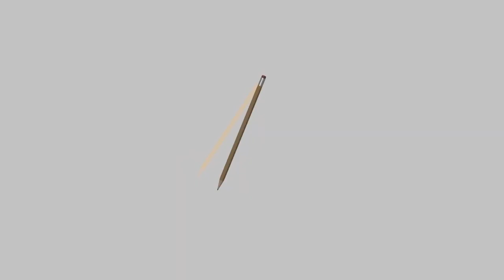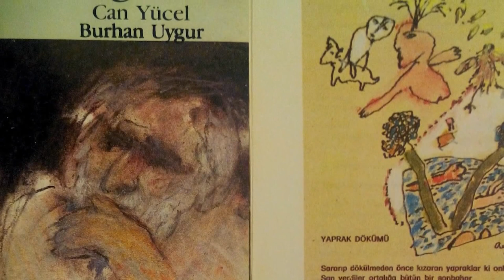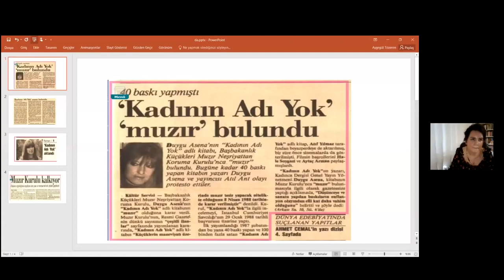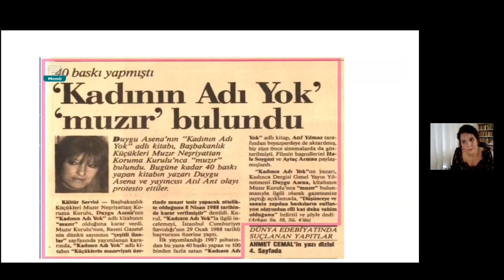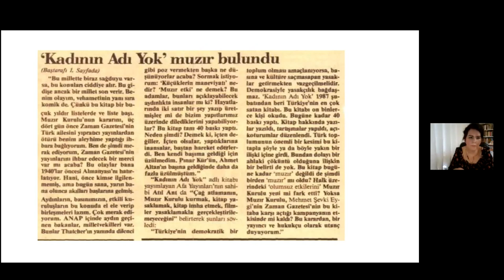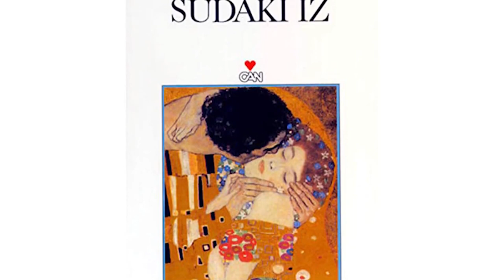Kıraathane Kitap Şenliği-Darbelerle Yasaklanan Kitaplar Etkinliği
Susma Platformu olarak 12 Eylül’ün 40. yıldönümünde darbelerden sonra sakıncalı bulunmuş, yasaklanmış, toplatılmış kitaplar üzerine yazarlar, yayımcılar ve şairler ile konuştuk, bu kitaplardan pasajlar okuduk. Ayşegül Tözeren’in Duygu Asena’yı, Gaye Boralıoğlu’nun Sevgi Soysal’ı, Mehmet Altan’ın Ahmet Altan’ı, Ragıp Zarakolu’nun Dido Sotiriyu’yu, Orhan Alkaya’nın ise Can Yücel’i ve yasaklanmış kitaplarını anlattığı video çalışmasının ilk gösterimini Kıraathane İstanbul Edebiyat Evi'nin Kitap Şenliği'nde yapmıştık.

Hazırlayan: Sumru Tamer